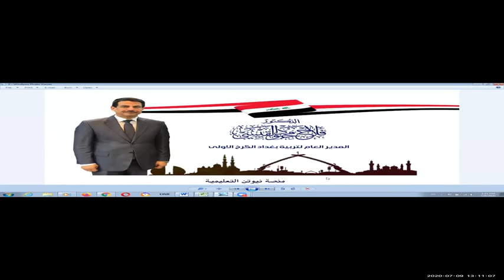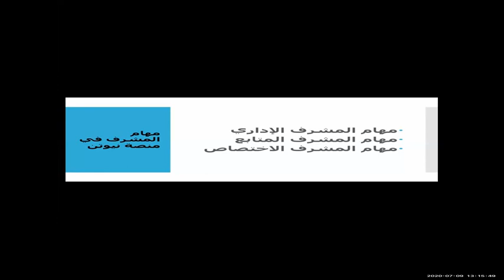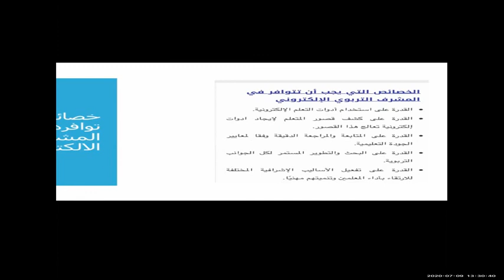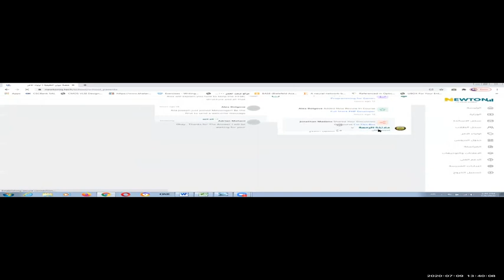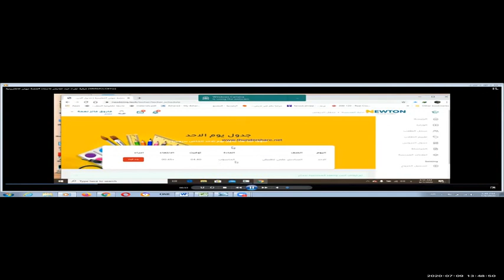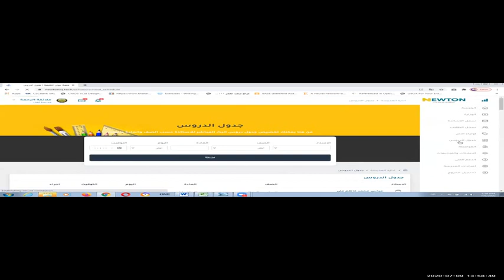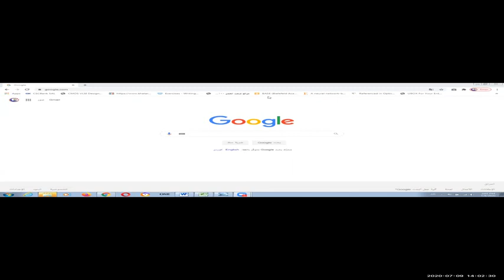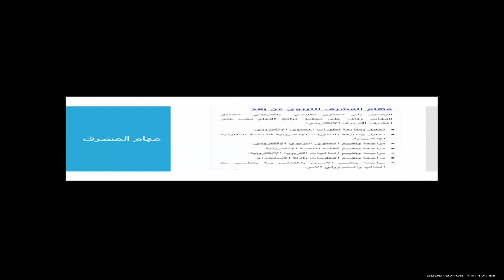ورشة الاشرافين التربوي والاختصاصي يوم الخميس 9 تموز( العلوم والرياضيات وكيمياء وفيزياء واحياء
تربية بغداد الكرخ الاولى
قسم الاعداد والتدريب
ورشة منصة نيوتن التعليمية